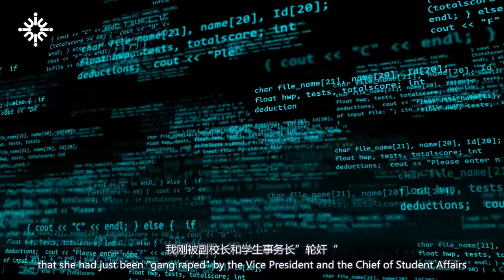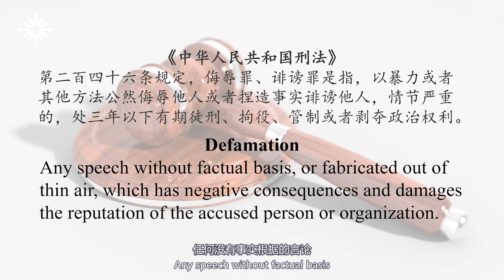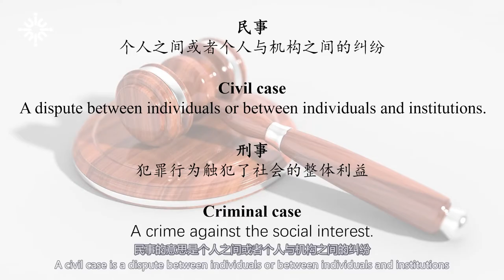Media Literacy Education Center - Discussion about Defamation with Dr. Edgar Yuen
Dicussion about defamation law with Dr. Edgar Yuen and Media and Communication Studies program student Liu Linbo

Produced by:
Media Literacy Education Center and Media and Communication Studies Program, Beijing Normal University-Hong Kong Baptist University United International College (UIC)

Executive Producers:
Edgar Yuen, Dai Fei, Jesse Owen Hearns-Branaman

Presenters:
Edgar Yuen, Liu Linbo

Camera Operators:
Zhang Yichi, Lin Xiao, Wang Taoyue

Edited by:
Lin Xiao, Zhang Yichi

Subtitles by:
Edgar Yuen, Rong Yu, Jesse Owen Hearns-Branaman

Student Affairs Office, UIC